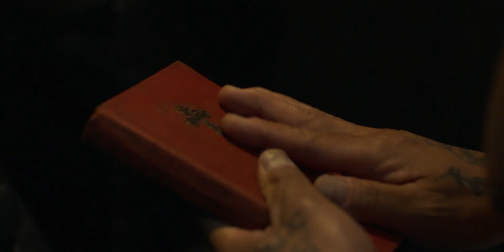Демоник | Трейлер | в кинотеатре «Москва» c 14 октября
В ролях: Карли Поуп, Терри Чен, Натали Болтт, Крис Мартин